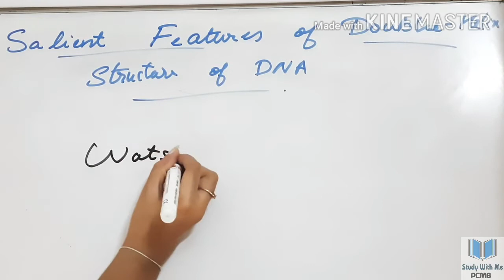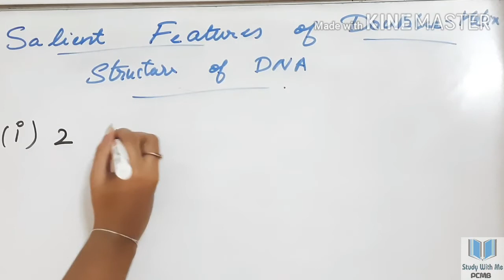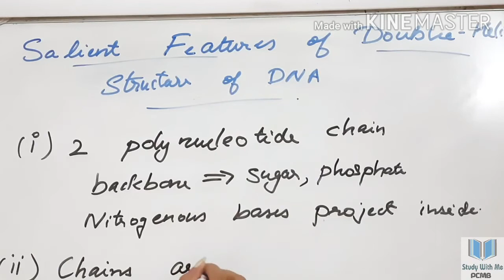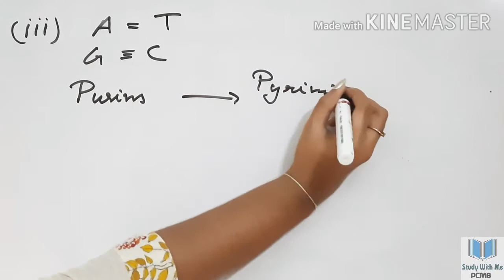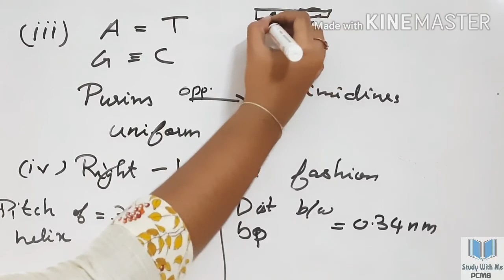Molecular Basis of Inheritance part 5(Malayalam) ||Salient Features of Double Helix Structure of DNA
This video covers the topic Salient Features of Double Helix Structure of DNA in very detail form.

🟥 IF YOU NEED THE HANDWRITTEN NOTES OF THIS PORTION OR THE COMPLETE CHAPTER, POST IT AS A COMMENT IN THE COMMENT SECTION. 🟥

⚫Molecular Basis of Inheritance (Malayalam)

Share my channel with your friends.

🔴If you have any doubts please ask and  if you need any help for your studies from my side please ask. If have any suggestions or requests please tell. (Post it as a comment in the comment section).